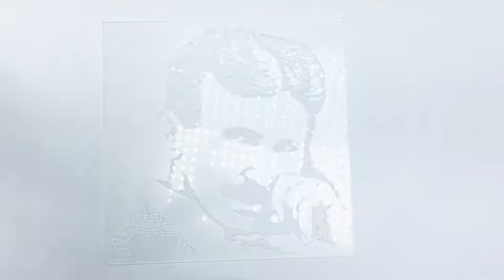CRAYON MELTING ART - 20 PORTRAIT